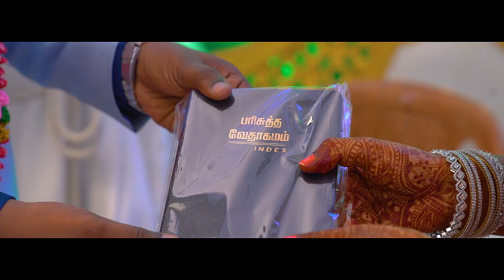| Engagement | Jemi with Deepak | 26.06.2021 | Dhinakar Graphics |